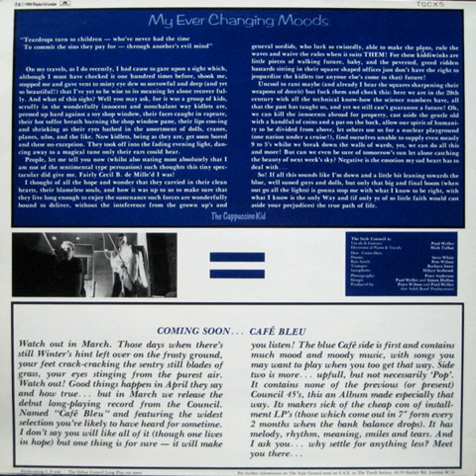The Style Council - Spring, Summer, Autumn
B-side of My Ever Changing Moods 45. 1984.